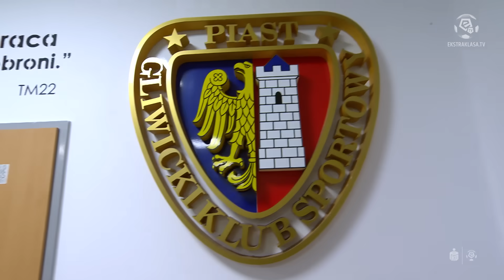WSZYSTKIE GOLE 12. KOLEJKI | TOP MOMENTY | EKSTRAKLASA 2023/24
Wielkie zwycięstwo Śląska Wrocław z Legią Warszawa 4:0, niespodziewana porażka Rakowa Częstochowa w Zabrzu z Górnikiem i wciąż skuteczna Jagiellonia Białystok! W 12. kolejce PKO BP Ekstraklasy działo się sporo, zobaczcie wszystkie gole z minionego weekendu.

Zobacz Więcej!